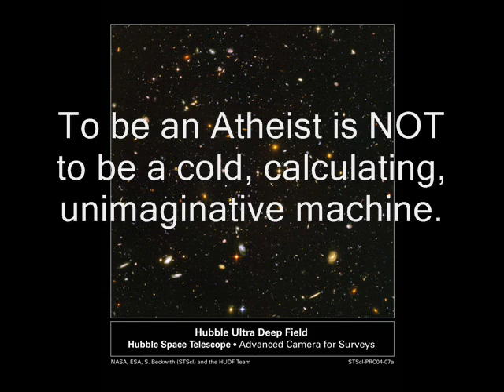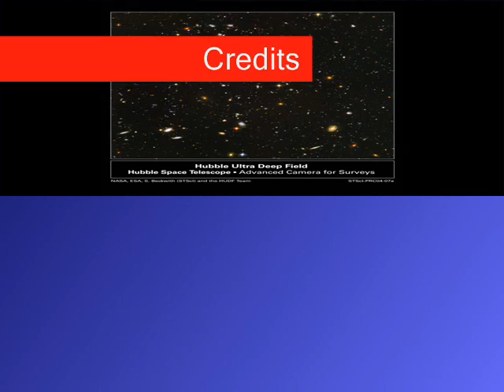Tour of our galaxy's visible nebulae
FORMAT:

Nebula : Taken from : Light years from Earth
URL the page with picture and information
Credit and/or Copyright

(Only about half fit in this description area.)

Credit: Hubble Heritage Team, NASA

Cygnus Nebula: ? : 2000 ly

Credit & Copyright: Michael Sherick

Credit & Copyright: Walter Nowotny (U. Wien, Nordic Optical Telescope)

Credit: NASA, ESA, M. Robberto (STScI/ESA) and
The Hubble Space Telescope Orion Treasury Project Team

Keyhole Nebula (center of photogragh): ? : 7000 ly
Credit: K. Weis & W. J. Duschl (ITA, U. Heidelberg)

Credit: H. Bond et al., Hubble Heritage Team (STScI / AURA), NASA

Credit: Andrew Fruchter (STScI) et al., WFPC2, HST, NASA

Credit & Copyright: Daniel Verschatse (Antilhue Observatory)

Credit: R. Sahai (JPL) et al., Hubble Heritage Team, ESA, NASA

Credit: R. Sahai and J. Trauger (JPL), WFPC2, HST, NASA

Credit: Hubble Heritage Team (STScI/AURA), W. Sparks (STScI) & R. Sahai (JPL), NASA

Credit & Copyright: Brad Moore

Bubble Nebula: ? : 11,000 ly
Credit: Hubble Heritage Team (AURA/ STScI/ NASA)

Credit: NASA, ESA, J. Hester (ASU)

Credit: Hubble Heritage Team, J. Biretta (STScI) et al., (STScI/AURA), ESA, NASA

Heart Nebula: ? : 7500 ly
Credit & Copyright: Matt Russell

Cocoon Nebula: ? : 4000 ly
Credit & Copyright: Jean-Charles Cuillandre (CFHT), Hawaiian Starlight, CFHT

Cat's Paw Nebula: an observatory in New South Wales, Australia : 5500 ly
Credit & Copyright: Robert Gendler & Martin Pugh

Swan Nebula: ? : 5000 ly
Credit & Copyright: Russell Croman

Pelican Nebula: Samuel Oschin Telescope within the Palomar Observatory (California) : 2000 ly
Image Data: Digitized Sky Survey, Color Composite: Charles Shahar

Credit: A. Zijlstra (UMIST) et al., ESA, NASA

Credit: B. Balick (U. Washington) et al., WFPC2, HST, NASA

Credit: ACS Science & Engineering Team, NASA

Credit: Hubble Heritage Team (AURA / STScI), F. Yusef-Zadeh (Northwestern U.) et al., ESA, NASA

Credit & Copyright: Steve Mandel, Hidden Valley Observatory

Flame Nebula: ? : 1500 ly
Credit & Copyright: Robert Gendler, Jan-Erik Ovaldsen

Credit: J. Trauger (JPL), J. Westphal (Caltech), N. Walborn (STScI), R. Barba' (La Plata Obs.), NASA

Credit: M. Bobrowsky, NASA

Dumbbell Nebula: ? : 1000 ly
Credit & Copyright: Joe & Gail Metcalf, Adam Block, NOAO, AURA, NSF